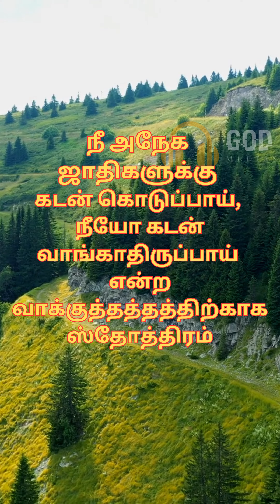1000 ஸ்தோத்திர பலிகள் | Tamil christian song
1000 ஸ்தோத்திர பலிகள் | Tamil christian song